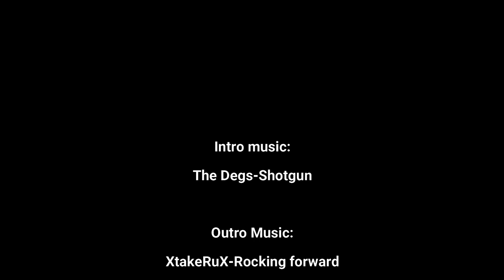Episode 8: IA. DNR Series - Tyler Harms - IA. DNR Wildlife Biometrician - Wildlife Math Guy - Part 2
We have a bit of a DNR series going on.   This week is the 2nd part of our special guest from the Iowa Department of Natural Resources - Tyler Harms - Wildlife Research Biometrician - Wildlife Math Guy. .  Before we proceed, Tyler's a great guy.  We had to look it up ourselves exactly what he does to be honest. This is a fascinating episode and to say we learned a lot would be an understatement.  In this episode we explore Tyler's experience, the role of a Biometrician how they help manage wildlife populations.  We are now on Apple podcast Spotify, Stitcher and wherever you get your audio podcasts.  Ty for watching and your support.  If you have any future topics you would like us to explore, drop us a comment or an e-mail and we will look into it.

Here is the link if you would like to support our efforts to purchase a t-shirt.